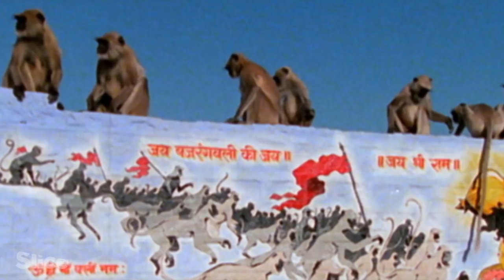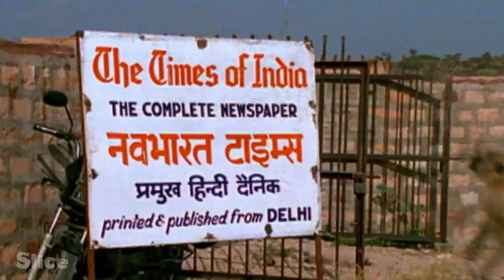Apes: Gods of Asia | SLICE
Because of his troubling resemblance to man, the Monkey has left its mark on our imaginations, and has been associated with many beliefs and representations for thousands of years.

In the Hindu religion, the monkey is a revered figure. In Bali, Indonesia, the “monkey dance” recounts the epic victory of Hanuman, the monkey god, who delivered Queen Sita from the claws of the evil Ravana, the god of demons.
In Jodhpur, in India, langur monkeys are considered to be the descendants of Hanuman’s soldiers, and a blessing for the people.
In the Buddhist religion, the monkey’s image is more complex. As a slave to his desires, he symbolizes man left to his own animalistic impulses.

Extract from the documentary: “Tribal Animals - Apes”
Direction: Jérôme Ségur & Jean Queyrat
Production: ZED & France Télévisions